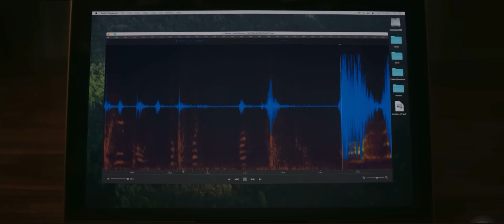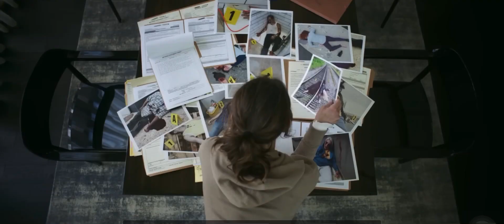Smile movie trailer